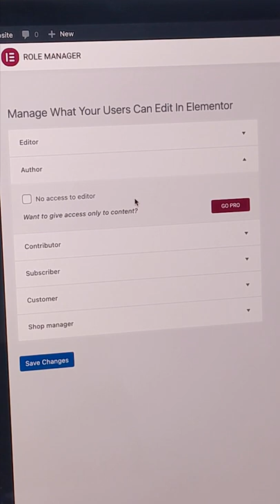Protect Your Designs With Elementor’s Role Manager! 🔐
In this short video, Michael explains how to use Elementor’s Role Manager to manage users’ access to the Elementor Editor.